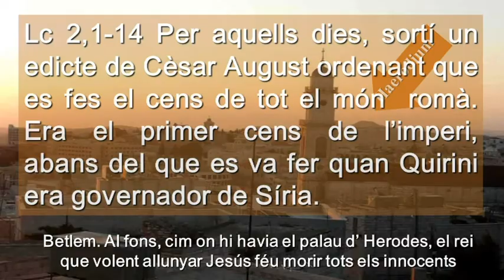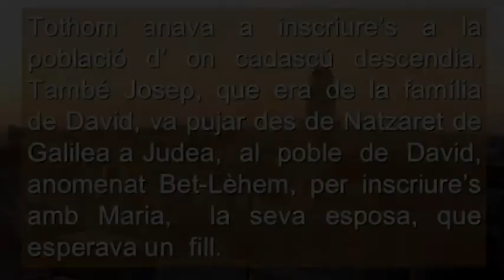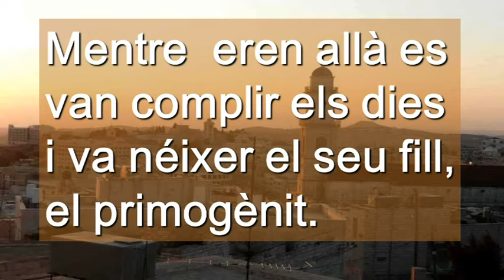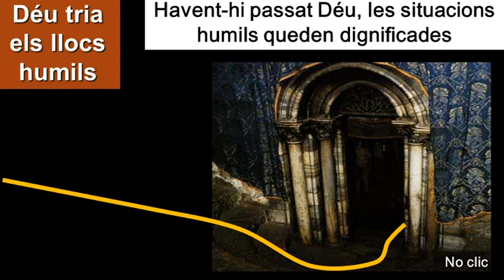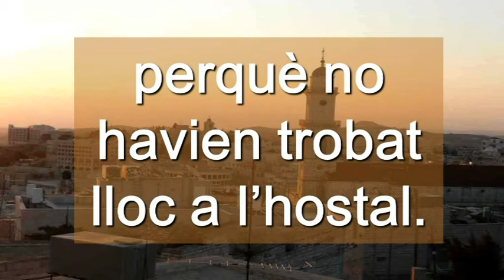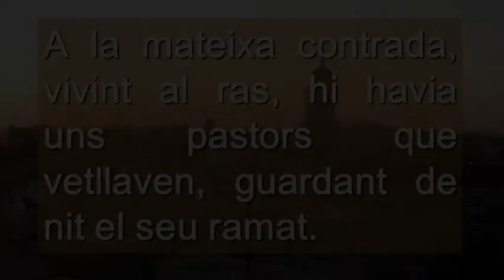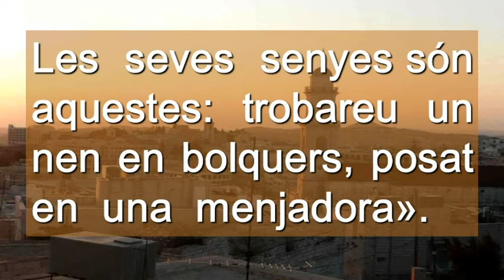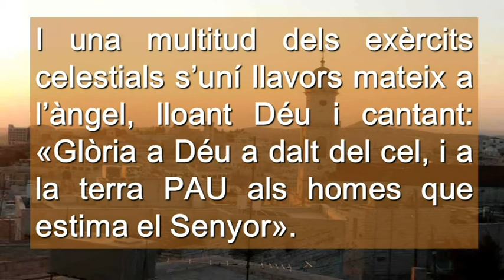Nit de Nadal 2014 Cicle B ( Català )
Nit de Nadal 2014 Cicle B